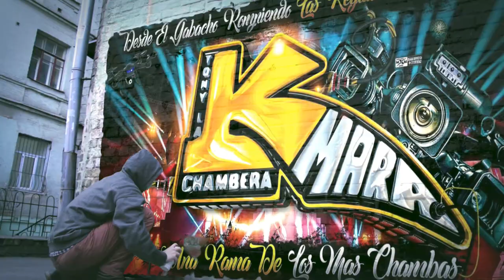🥵BONITA BUENOTA PERO MENTIROSA😱ESTRENO 2023 GRUPO MISTERCHUPON SONIDO EXTASIS EN EL SALON CORONITA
🥵BONITA BUENOTA PERO MENTIROSA😱ESTRENO 2023 GRUPO MISTERCHUPON SONIDO EXTASIS EN EL SALON CORONITA NJ

MUCHAS GRASIAS